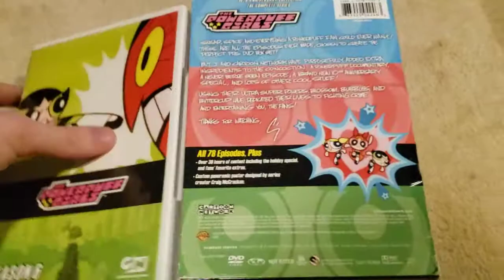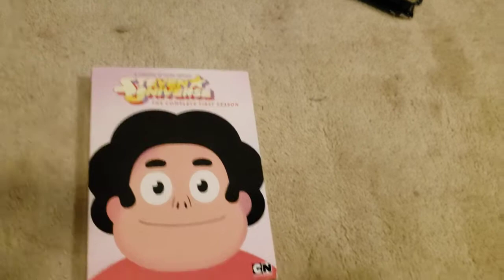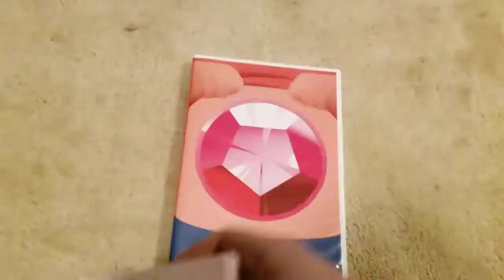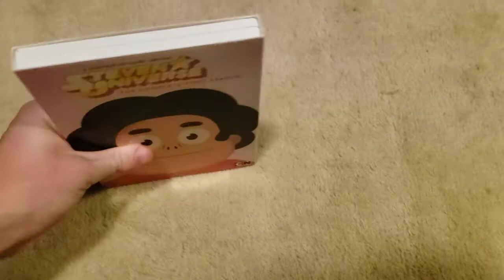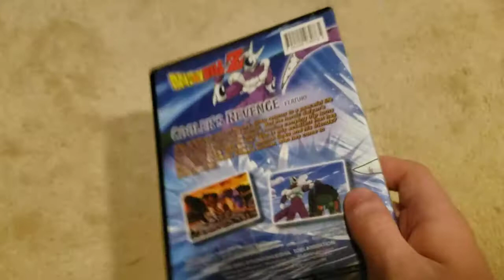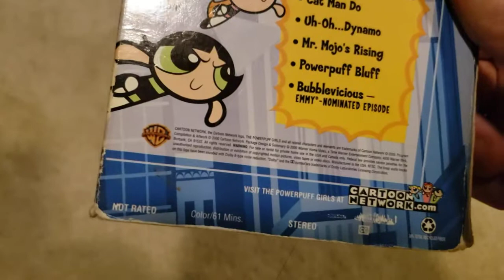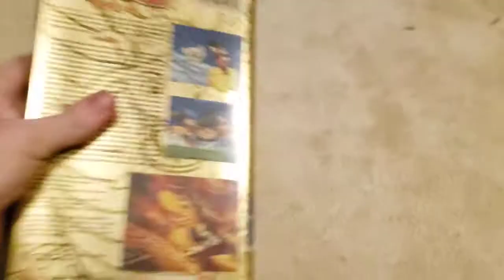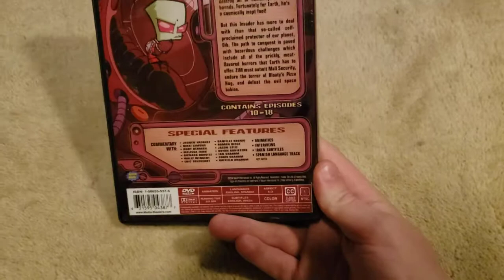My Cartoon network DVD Collection.